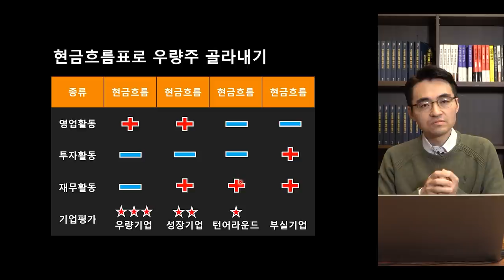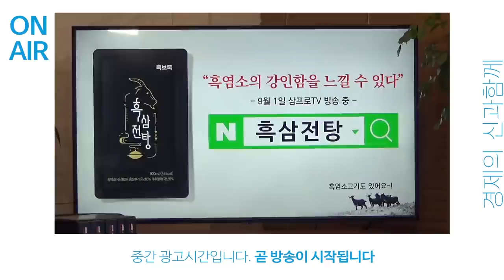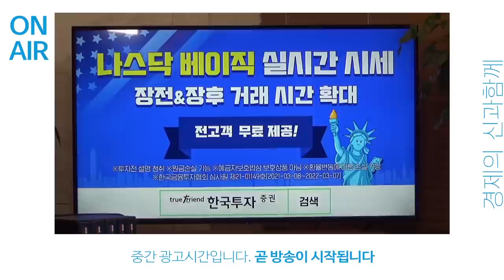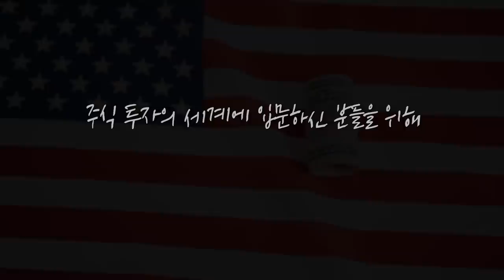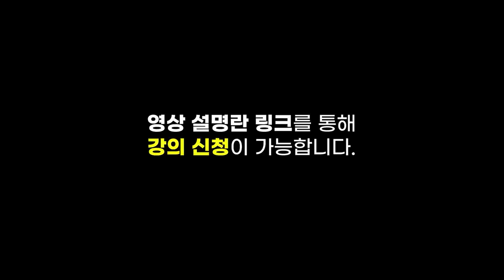[심층 인터뷰] 이제는 중·소형주에서 대형 주도주로 넘어가야 할 때! f.대신증권 이경민 투자전략팀장